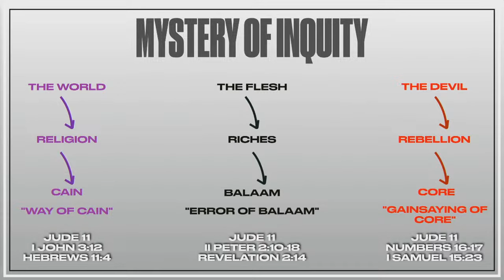(3) - Drew Elrod, Steven Carter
Timestamps:
Start 0:00
Drew Elrod 1:14
Break 49:11
Rassmus Lunden Testimony 1:01:57
Steven Carter 1:09:40
More about our ministry:
At Hope Bible Church we believe that the King James Bible is the inspired and preserved word of God (2 Tim. 3:16) and that "rightly dividing the word of truth" (2 Tim. 2:15) is the key to understanding the Bible. All scripture is for us, but it was not all written to and about us. To rightly divide the word of truth is to recognize and consistently maintain the clear divisions that God put in the scripture. The main division in the word of God is between the prophetic kingdom program of Israel (concerns that which was spoken by the prophets since the world began, Acts 3:21) and the mystery program of the Body of Christ (concerns that which was kept secret since the world began until it was revealed through the apostle Paul, Rom. 16:25). Christ chose Paul to be the pattern and spokesman for the Body of Christ to follow in this present dispensation of grace (1 Cor. 4:16-17; 11:1; Phil. 4:9; 1 Tim. 1:12-16).
We are live here every Sunday at 10:00AM and 11:00AM, we are also live every Wednesday night at 7:00PM (EST).